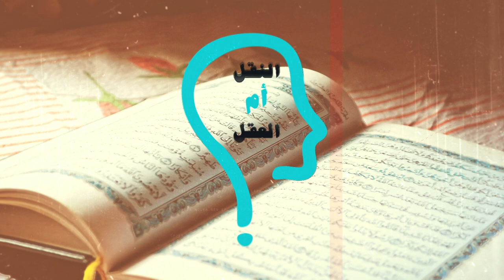النقل أم العقل - الحلقة 185 - شيخ الأزهر يدعوا المسلمين للبوذية